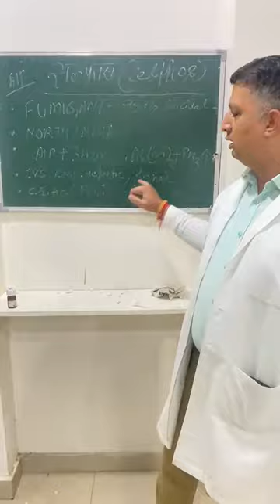how celphos poison kills human poison lethal watch full video on my YouTube channel